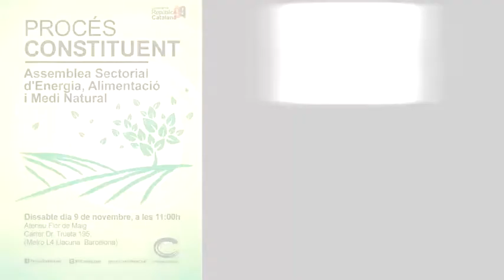PROCES CONSTITUENT - ALIMENTACIÓ AIGUA I MEDI NATURAL